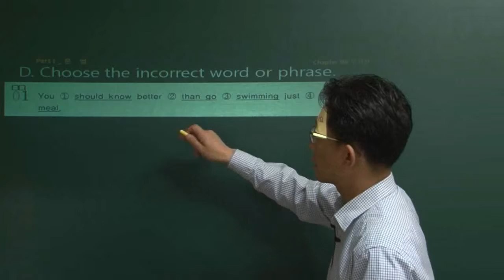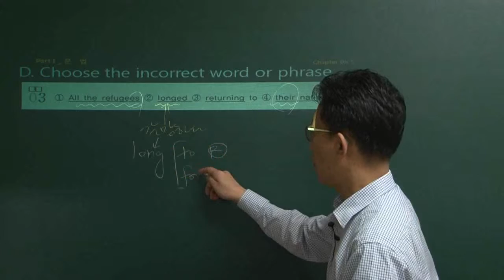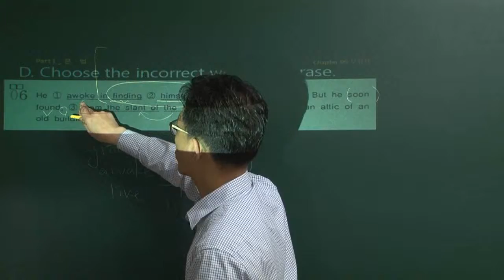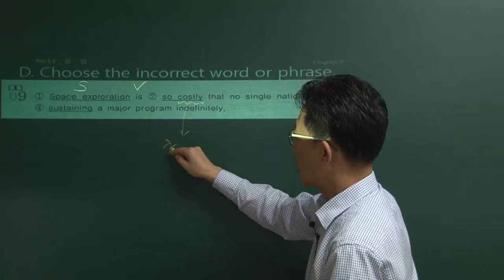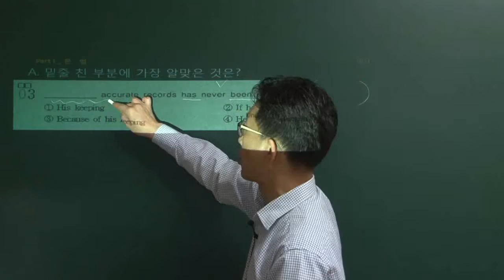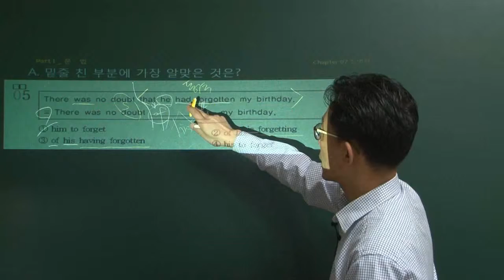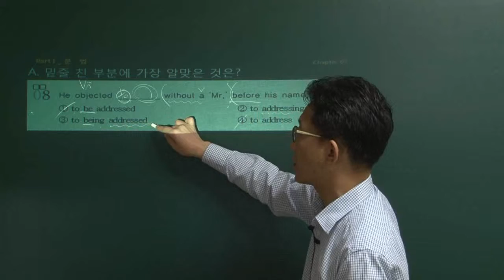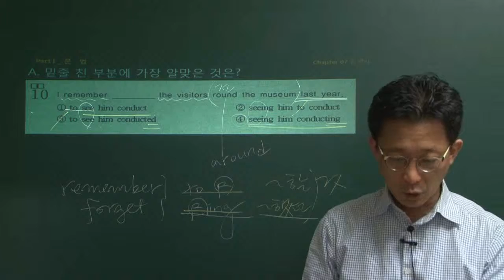더배움 9급공무원 영어문제 제13강 부정사 D p40